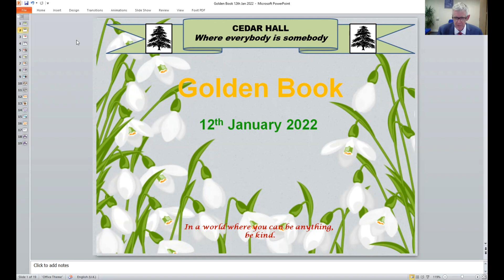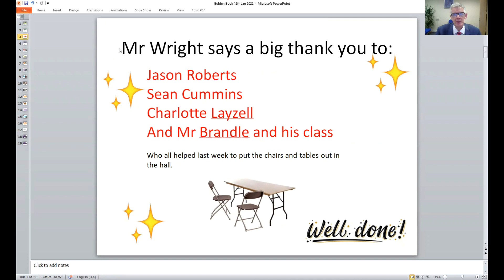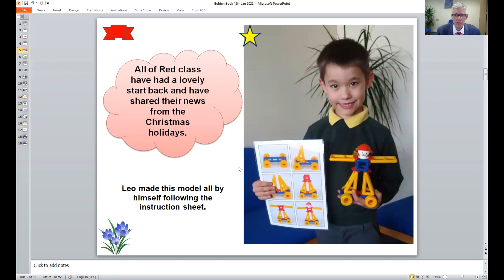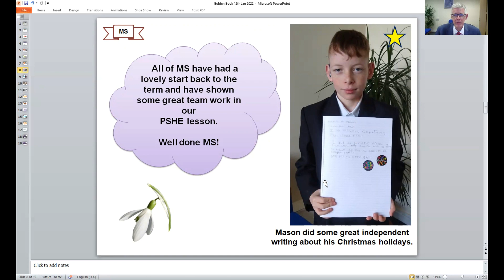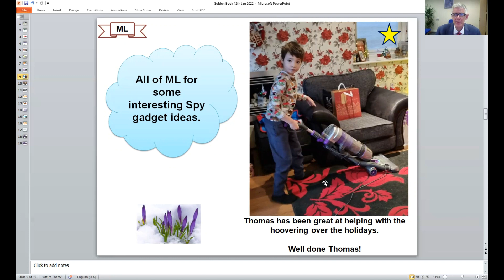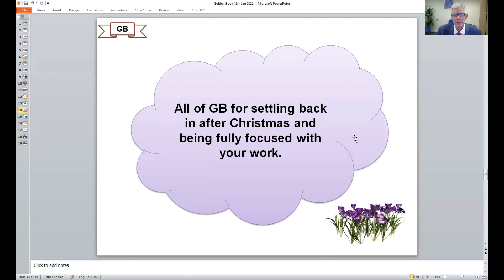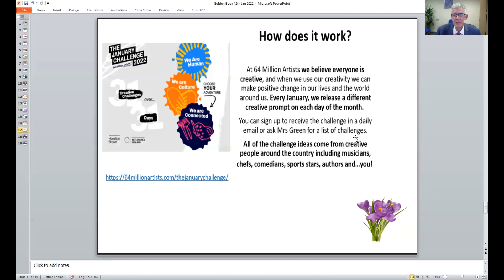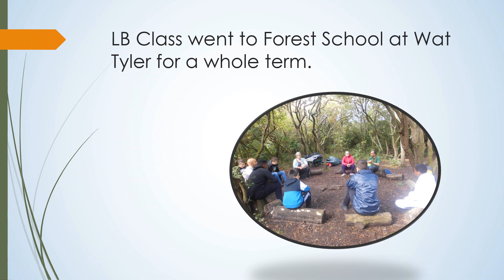whole school assembly 12th Jan